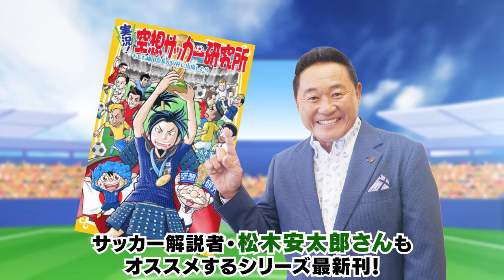【公式PV】『実況! 空想サッカー研究所 もしも織田信長が日本代表監督だったら』【作品紹介アニメ】【プロモーションムービー】【集英社みらい文庫】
『実況! 空想サッカー研究所 もしも織田信長が日本代表監督だったら』

◉大好評発売中！（2018年5月24日（木）発売）
◉実況！空想シリーズ大好評発売中！（第6弾2018年5月24日発売）

特集は「空想サッカー研究所」
サッカーが大好きになる
ワールドカップの空想研究キックオフ！

もしも、織田信長がワールドカップに出場したら？
もしも、ワールドカップが戦国時代に開催されていたら？
もしも、ワールドカップで日本代表が優勝したら？
もしも、小学生ワールドカップがあったら？
もしも、ワールドカップが全世界総当たり戦だったら？
もしも、ワールドカップで世界１位vs最下位の国が対戦したら？
もしも、ワールドカップイケメン選抜をつくったら？
もしも、リオネル・メッシが日本代表だったら？
もしも、クリスティアーノ・ロナウドが日本代表だったら？
もしも、日本代表のスタメンが総選挙できまったら？
もしも、日本代表がＪリーグ優勝クラブだったら？

[作] 清水英斗
[絵] フルカワマモる

◉実況ナレーター
村雨　龍人